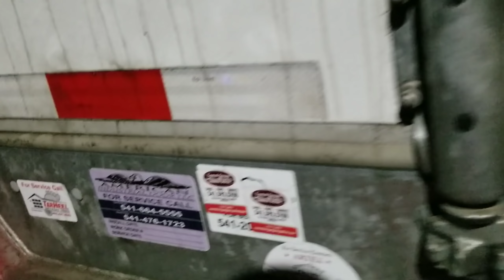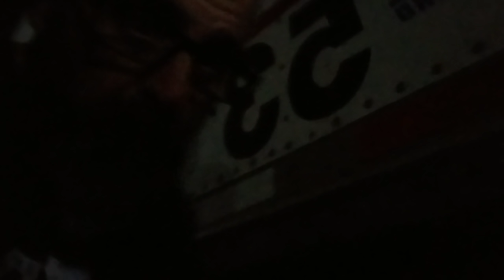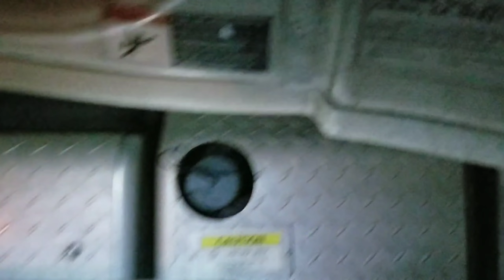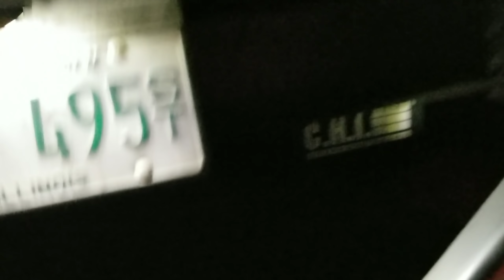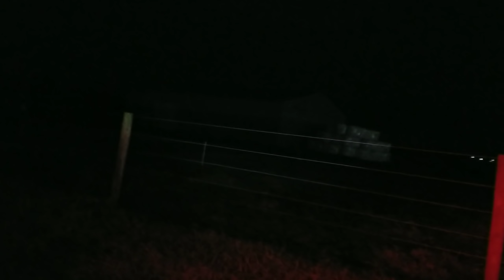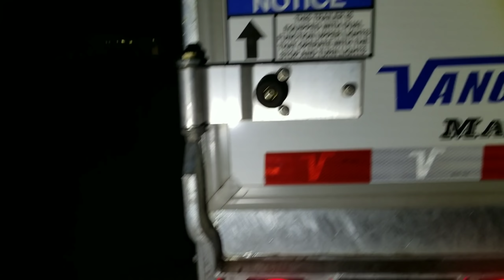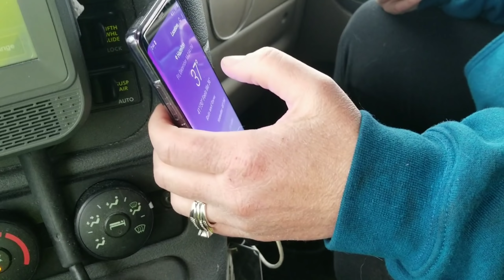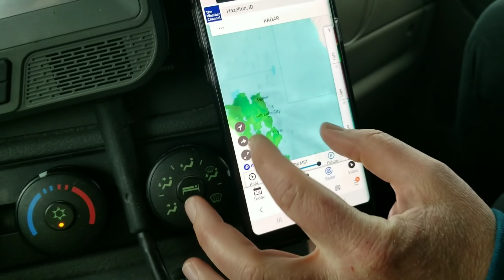SELENA SH💩T'S HER PANTS ON ICE | WINTER TRUCKING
We ❤ our viewers!

So a little bit about us. We are a husband and wife team who do over the road trucking! We love to make funny videos! Now to be  clear, we are NOT just a trucking channel. 👍👍😎😎🤘🤘✌